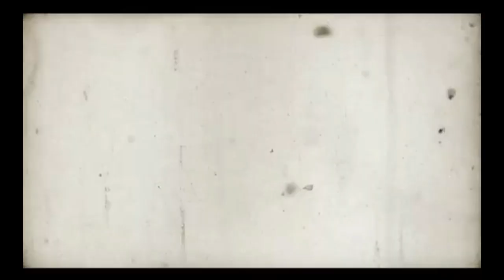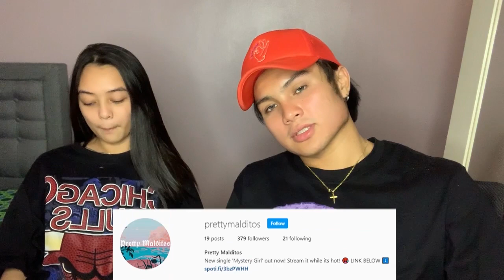NAVLOG TAKE OVER NANAMAN AKO NG MGA ANAK KO! | Wendell Ramos Vlogs